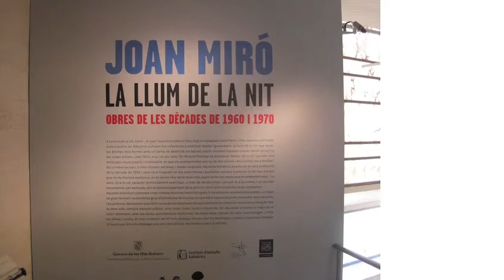Miro Museum, Majorca.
May 2015.  Fundació Pilar i Joan Miró a Mallorca. A museum and former studios of Joan Miro [Carrer de Saridakis, 29, 07015 Palma]